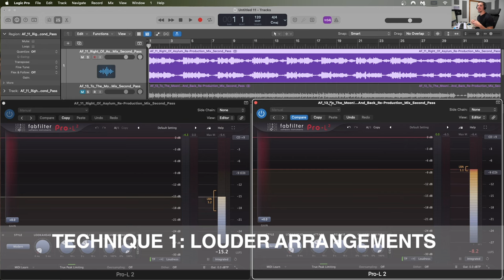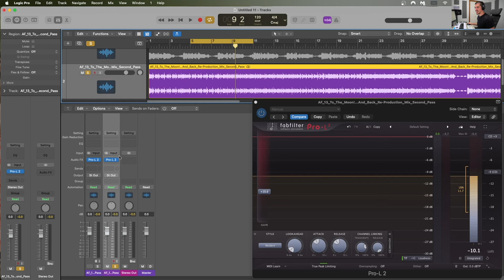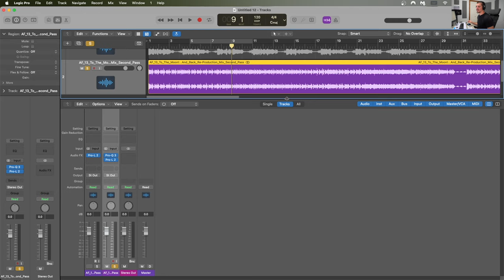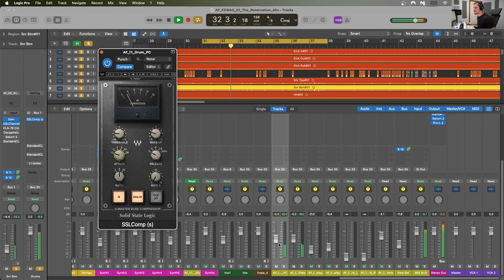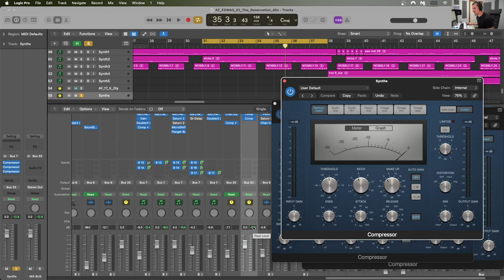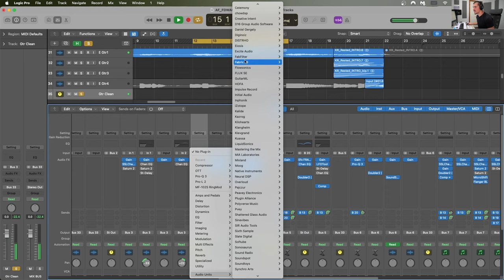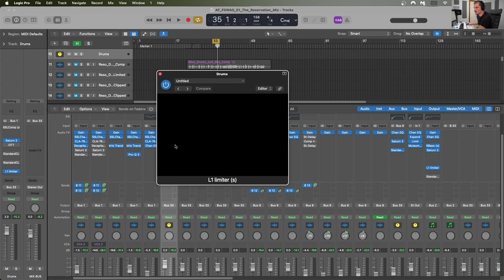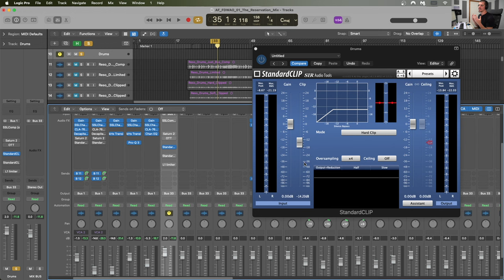8 Techniques For Louder Mixes!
This video is about my top 8 techniques for getting more potential loudness out of our mixes and actually maximizing the loudness in our mixes.

Timestamps:
00:00 Intro
01:28 What Is Loudness?
05:53 Technique 1
10:26 Technique 2
17:21 Technique 3
24:57 Technique 4
32:07 Technique 5
39:25 Technique 6
46:34 Technique 7
52:15 Technique 8
56:08 Wrap Up & What's Next